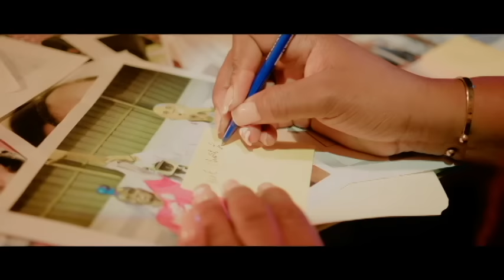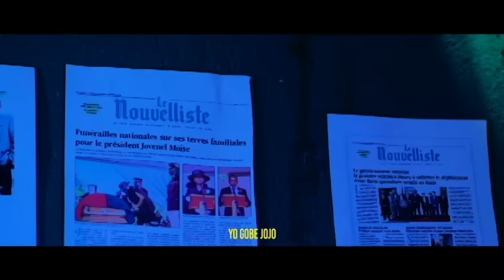MOVÈZ NOUVÈL...GEN ZEN NAN LAREPIBLIK ..BAT CHEN AN TANN MÈT LI